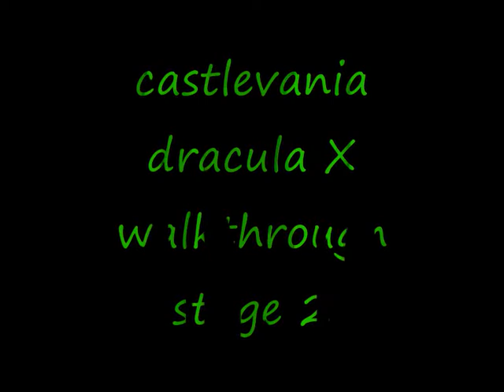Castlevania Dracula X Walkthough Stage 2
had to re upload this stage cos i screwed up lol but its cool enjoy